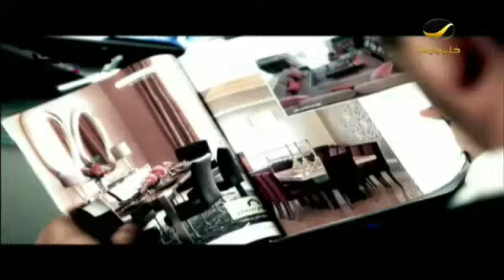رباب_المعبي @rababs3t3 - مستشار تدريبي ومحكم تجاري / تنافس على وسام الشخصيات الأكثر تأثيرا